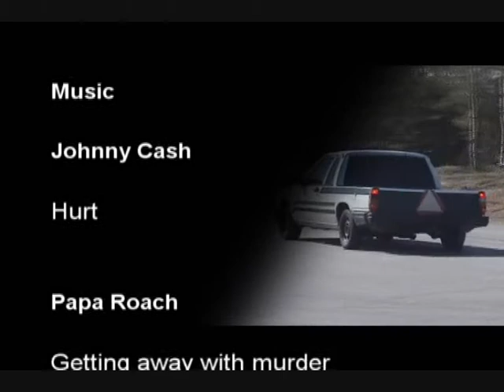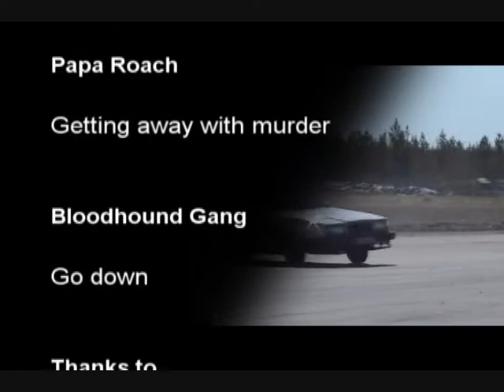Jonne - Final Aerox Ride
His last Aerox only ride